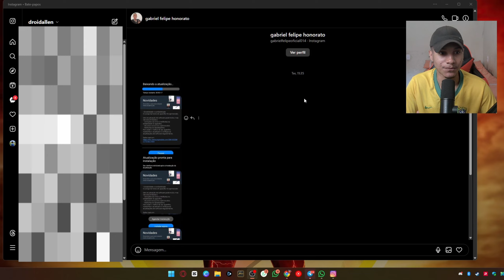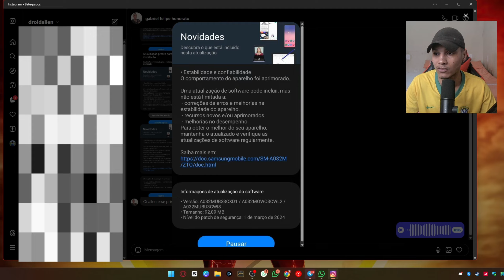🚨CHEGOU UM UPDATE DE ESTABILIDADE E CONFIABILIDADE PARA O GALAXY A03 CORE - CORRIGIU OS PROBLEMAS?🤔